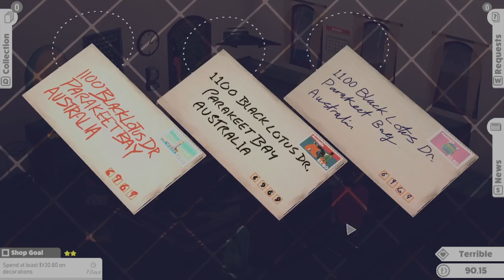[ Kardboard Kings ] Oasis of the Unreal